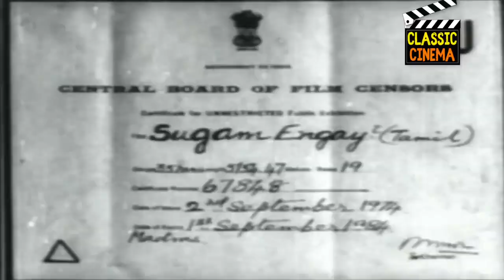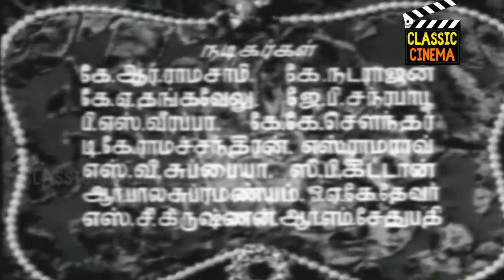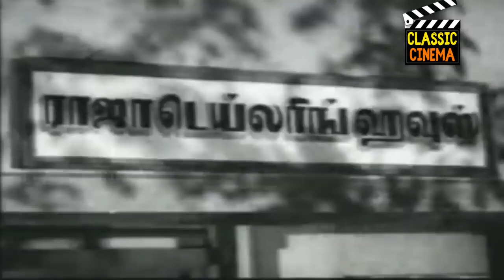சுகம் எங்கே - Sugam Enge Full Movie HD | K. R. Ramasamy | Savitri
Sugam Enge (transl. Where is Happiness?) is a 1954 Indian Tamil-language romantic drama film, directed by K. Ramnoth and produced by Modern Theatres. The script was written by A. K. Velan and Kannadasan. Music was composed by the Viswanathan–Ramamoorthy duo. The film stars K. R. Ramasamy and Savitri. It was released on 9 September 1954.